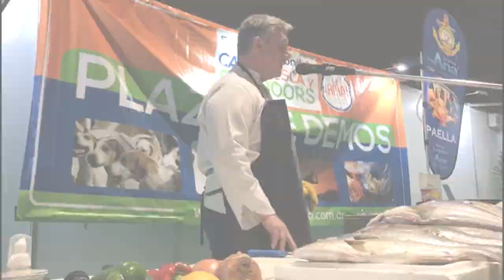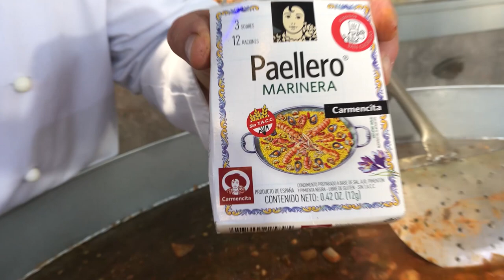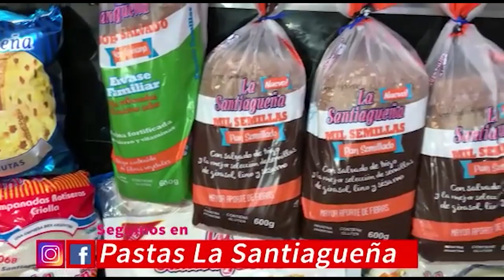Anchoa de banco en aceite